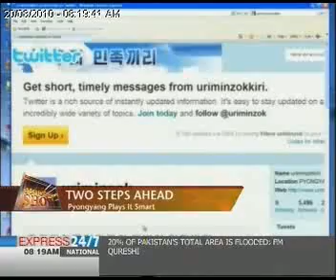The Morning Show "20-08-10" Part 02